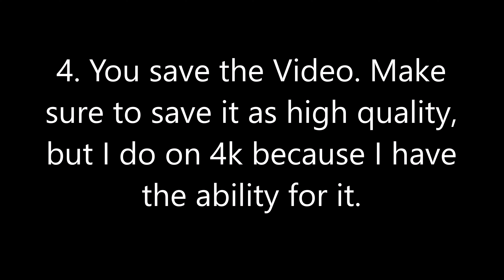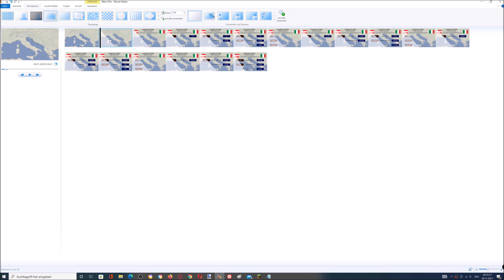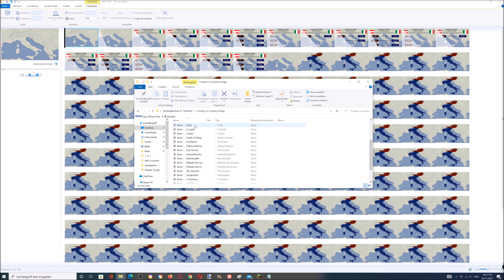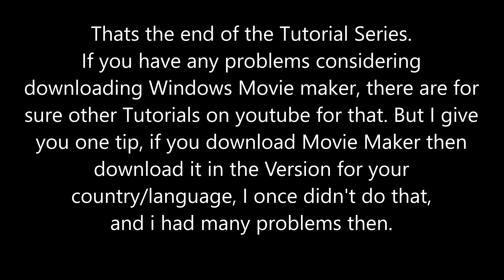How I edit the Video? | Part 5 (Tutorial)